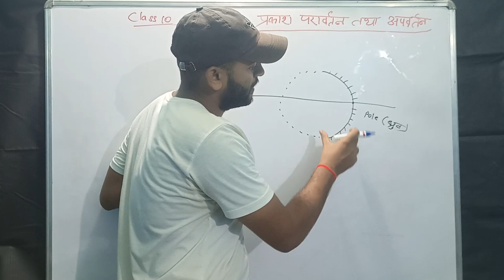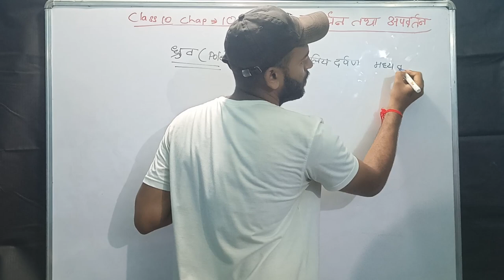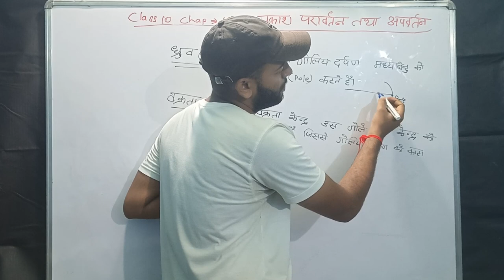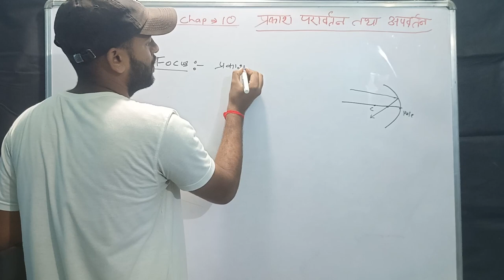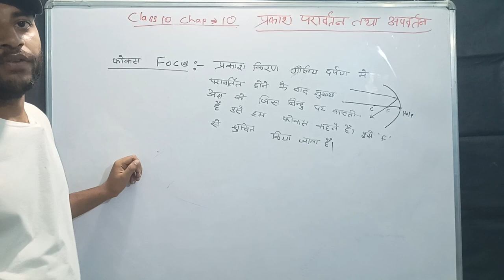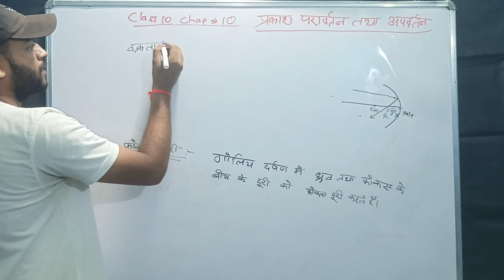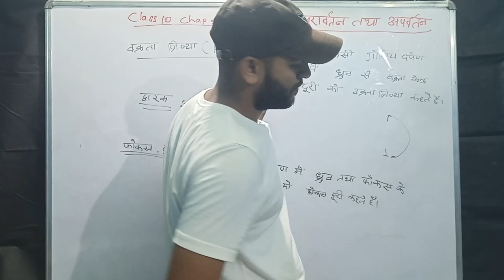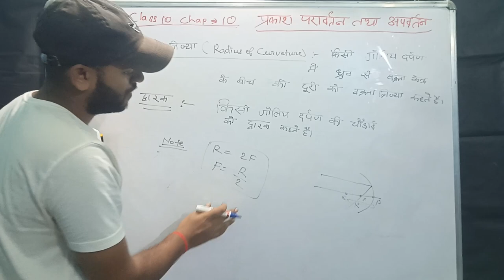#3. Class 10 :प्रकाश परावर्तन एवं अपवर्तन..👆 गोलीय दर्पण में प्रयुक्त प्रमुख भाग👆.